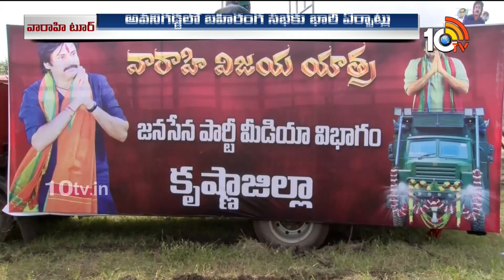Pawan Kalyan Varahi Yatra | Janasena | అవనిగడ్డలో భారీ బహిరంగ సభ | 10TV News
10TV is one of the Largest Content producing Telugu News Channel in Telugu States. Its one of the leaders in the production and broadcasting of un-biased and comprehensive news.
10TV offers round the clock coverage of latest breaking news and unique mix of news bulletins, current affairs and Entertainment programmes.
10TV Youtube Channel offers Latest News from Telugu States, Politics, Entertainment, Health, Sports Lifestyle, Devotional, National News, International News and lot more.!

హాయ్,
10టీవీ యూట్యూబ్ చానల్‌కి స్వాగతం. 10టీవీలో ప్రసారమయ్యే కథనాలతో పాటు ఆసక్తికరమైన మరెన్నో అంశాలను 10టీవీ యూట్యూబ్ చానల్లో మీకు అందిస్తాం. మా వీడియోలలో మీకు నచ్చిన వాటిని మాకు తెలియజేయండి. అలాంటి మరిన్ని కథనాలను మీకు అందించేందుకు ప్రయత్నిస్తాం. నచ్చిన వీడియోలను మరింత మందికి షేర్ చేయండి. చానల్‌ను సబ్‌స్క్రైబ్ చేయడం మరిచిపోకండి. ధన్యవాదములు.!